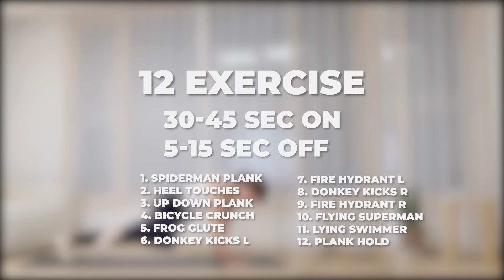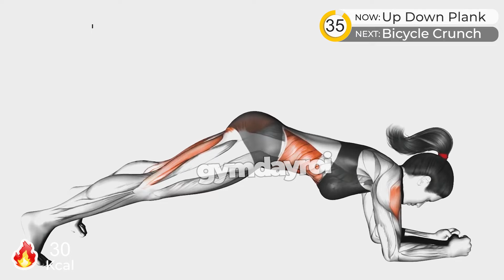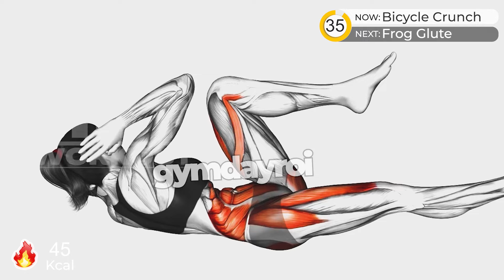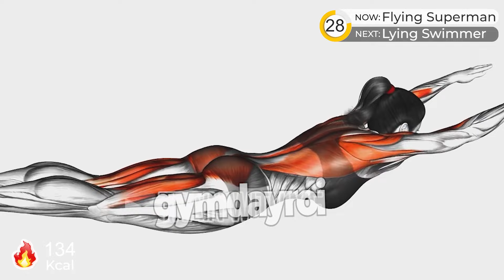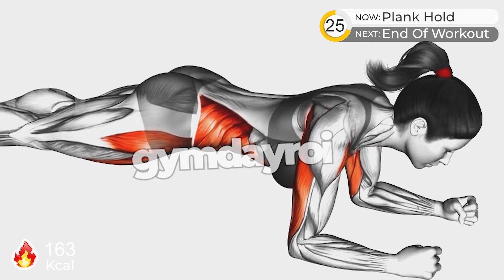Full Body Workout For Beginners At Home | Effective Fat Burning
You have just started pursuing your weight loss journey, you find it difficult with exercises, they are too much for you? Do you still have the motivation to continue pursuing your fast weight loss journey?
If you still want to lose weight fast at home, then immediately practice this exercise of ours, an exercise for beginners, this will help you lose weight amazingly fast.
Come on, let's start practicing.

00:00 Intro
00:17 1. Spiderman Plank
01:12 2. Heel Touches
02:07 3. Up Down Plank
03:02 4. Bicycle Crunch
03:57 5. Frog Glute
04:52 6. Donkey Kicks L
05:47 7. Fire Hydrant L
06:42 8. Donkey Kicks R
07:37 9. Fire Hydrant R
08:32 10. Flying Superman
09:27 11. Lying Swimmer
10:22 12. Plank Hold